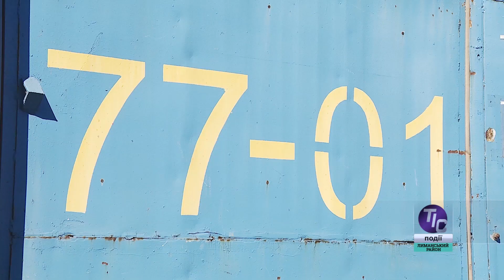Чверть століття на ТІСі функціонує пожежна служба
У 2019 році транспортний вузол ТІС відзначив своє 25-ти річчя. Чверть століття фунціонує на ТІС і пожежна служба підприємства. Тому що створена ця структура була одночасно з самим ТІСом...